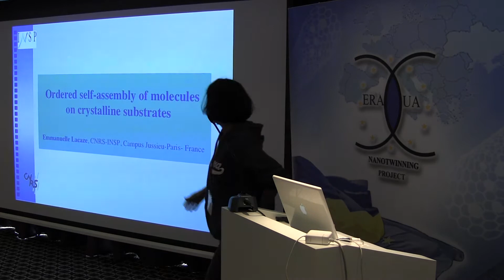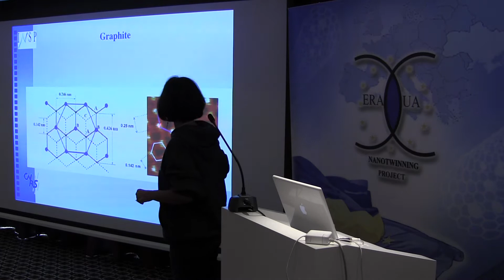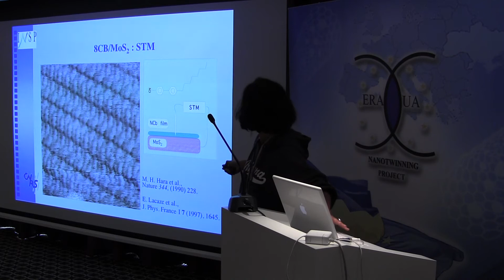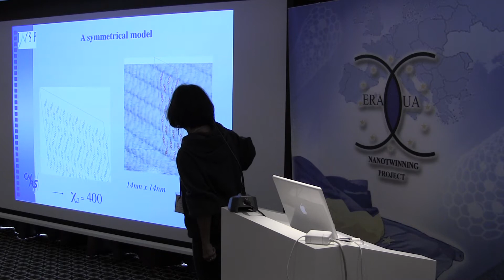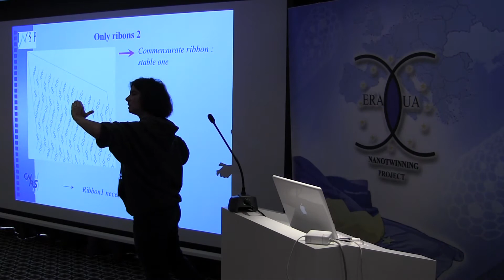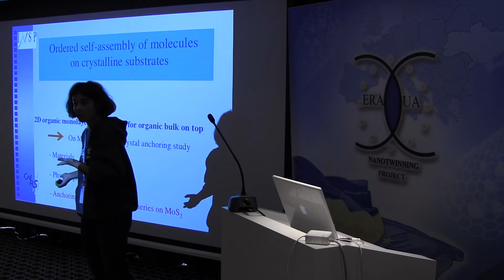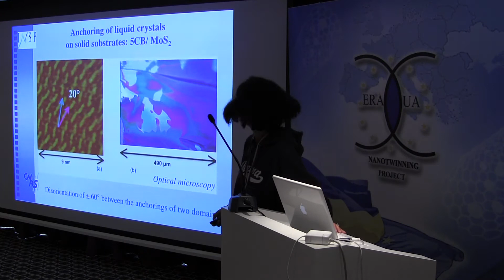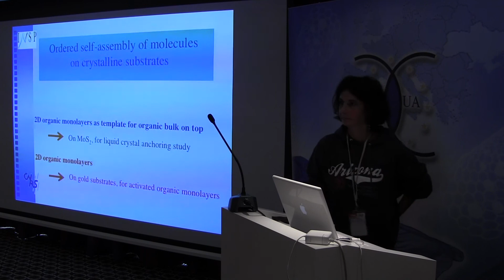Dr. habil. Emmanuelle Lacaze on ISS2013 in the frame of Nanotwinning project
"Dr. habil. Emmanuelle Lacaze, "Ordered self-assembly of molecules on gold substrates, for activated organic monolayers"

the 2nd International Summer School ""Nanotechnology: from fundamental research to innovations"". August 28, 2013